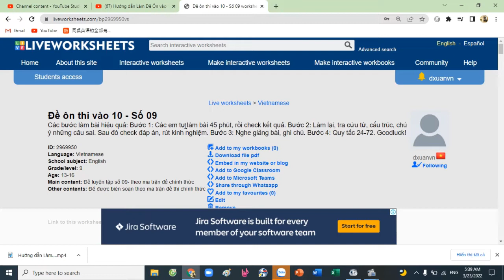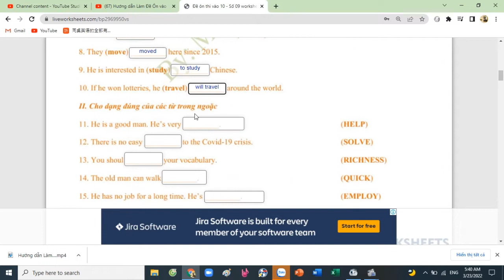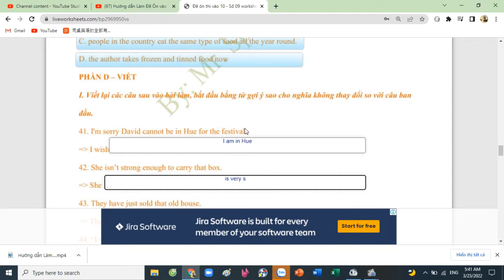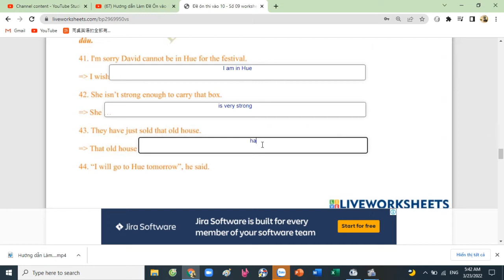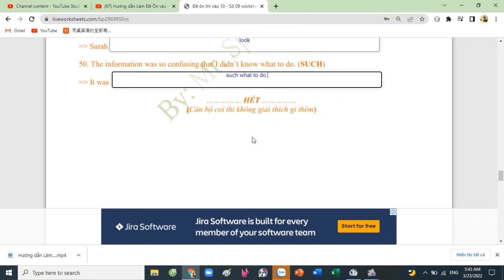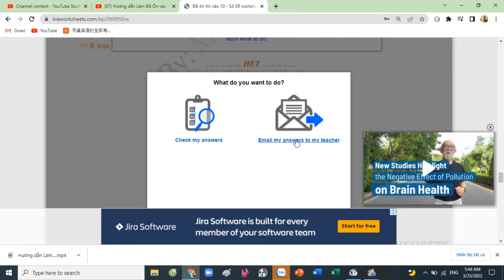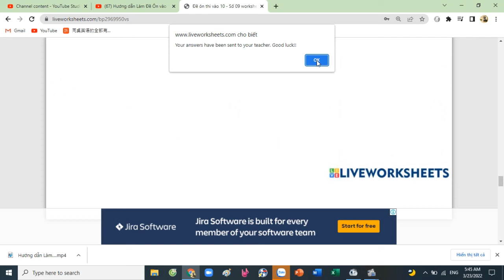Hướng dẫn làm Đề Ôn thi vào 10 Trên liveworksheet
Các em xem kỹ video hướng dẫn để làm bài chuẩn xác, không mất công nhé. Đặc biệt 2 mục: Full name - Họ tên, và Email của thầy - Phải điền chính xác nếu không sẽ không gửi bài cho thầy chữa được.